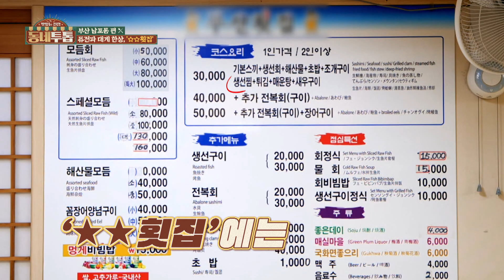해산물의 고향 부산에서 맛보는 푸짐한 해산물🦀🐟 | 부산 남포동 맛집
해산물의 고향 부산 남포동 맛집에서 먹는 신선한 해산물🐟
대게를 시키면 이게 다 나온다고?!
전통파 대게 한상과 퓨전파 대게 한상의 푸짐한 상차림!
눈으로 같이 맛보러 가시죠~

📍부산 남포동 해왕상회
📍부산 남포동 부산횟집